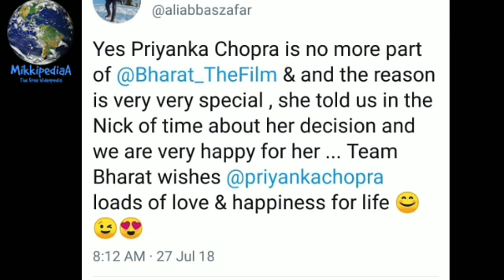Bharat movie Priyanka Chopra in no more part of Salman khan upcoming bharat Reason is special